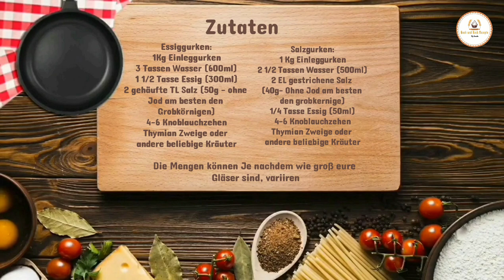Essiggurken und Salzgurken richtig einlegen | Sanuba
In diesem Video zeige ich euch, wie ihr Essiggurken und Salzgurken richtig  einlegen könnt. Das Essiggurken Rezept geht von der Zubereitung geht so einfach und ist bei beiden Version fast identisch. Ob ihr Essiggurken oder Salzgurken machen, für mich schmecken beide Version sehr lecker.

Am besten nimmt ihr feste und sehr kleine Gurken. Wenn ihr etwas größere Gurken nimmt, dann schneidet noch zusätzlich den Stiel ab, damit sich innen nicht zu viel Flüssigkeit ansammelt. Bevor ihr die Gurken serviert, schneidet es in Scheiben, oder in Streifen, da sich innen noch etwas Flüssigkeit ansammelt, die euch beim anbeißen rausspritzen können. 😁

🚫 Achtung im Rezept Video steht bei Essiggurken 2 TL Salz. Es sollte aber 2 EL Salz stehen. 🚫

Unter dieser Playlist, findet ihr noch weitere leckere eingelegte Gemüse

Hier kommt das Rezept.
Essiggurken:
Zutaten:
1Kg Einleggurken
3 Tassen Wasser (600ml)
1 1/2 Tasse Essig (300ml)
2 gehäufte EL Salz (50g - ohne
Jod am besten den
Grobkörnigen) 🚫 Achtung im Video steht 2 TL Salz. Es sollte aber 2 EL Salz stehen. 🚫
4-6 Knoblauchzehen
Thymian Zweige oder
andere beliebige Kräuter

Salzgurken:
Zutaten
1 Kg Einleggurken
2 1/2 Tassen Wasser (500ml)
2 EL gestrichene Salz
(40g- Ohne Jod am besten
den grobkernige)
1/4 Tasse Essig (50ml)
4-6 Knoblauchzehen
Thymian Zweige oder
andere beliebige Kräuter

Die Mengen können Je nachdem wie groß eure
Gläser sind, variiren.

So und nun wünsche ich euch viel Spaß beim nachmachen. 🤗
eure Sanuba
von Back und koch Rezepte
Wenn ihr mein Rezept nachgemacht habt, würde ich mich sehr über einen Feedback freuen. 😍🤗

**unbezahlte Werbung da Markennennung und/oder Markenerkennung.
Hier findet Ihr noch einige Produkte die gerne beim Backen und Kochen verwende und euch gerne weiterempfehle. 🤗🤗

* Tefal Wokpfanne, womit vieles frittiere
* Kibbeh Maker
* Ofen und Grillreiniger mit Zubehör
* Einweg- Spritzbeutel größe L: 200 Stk
* Einweg- Spritzbeutel 300 Stk versch. Größen
* Mein Pizza Heber h
* Zucchini Aushöhler
* Grill Matte Super geeignet für den arabischen Ofen. h